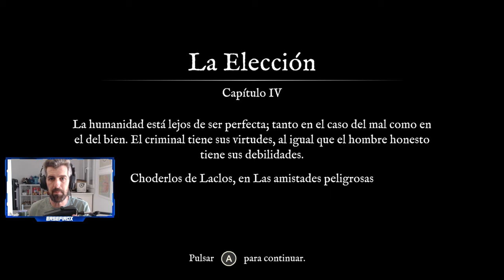Capítulo 4 y final - #7 - Card Shark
Capítulo 4 y final
Card Shark